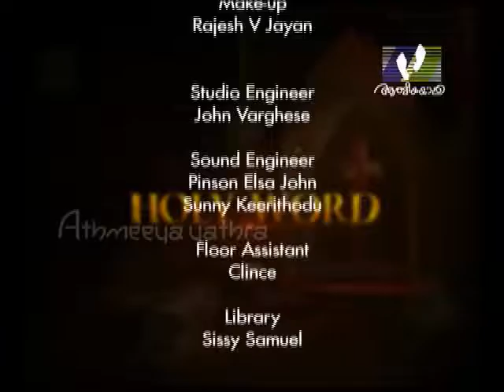HOLY WORD │Episode 290 │1 Samuel 24: 8 - 22 & 25: 1-19 │Athmeeyayathra TV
Bible reading from Old Testament- The Book of 1 Samuel 24: 8 - 22 & 25: 1-19.